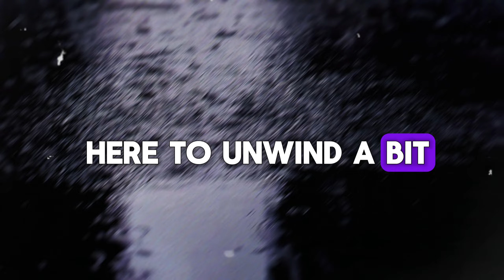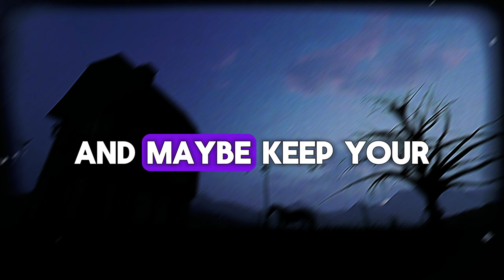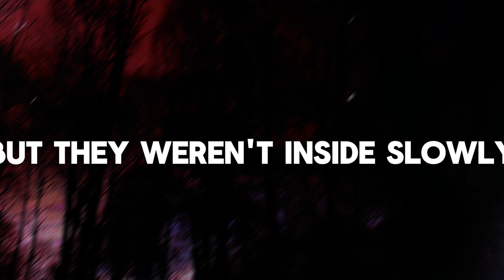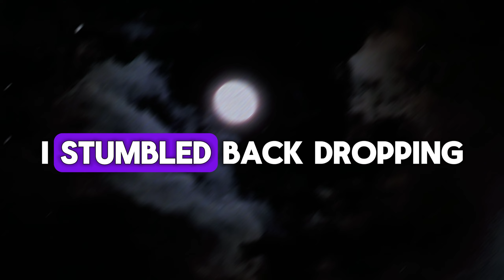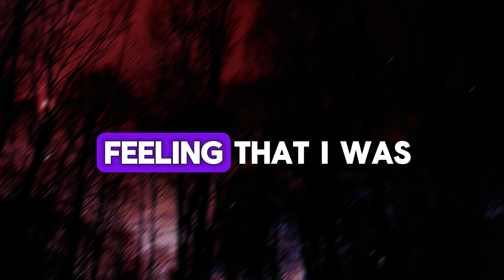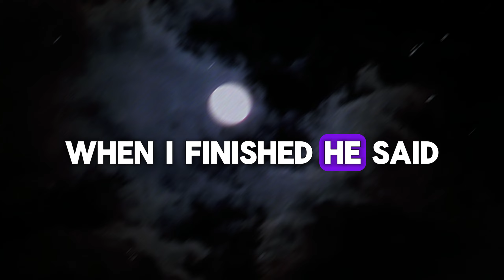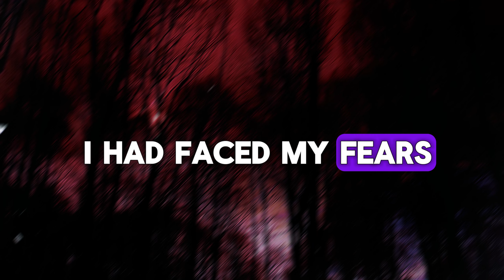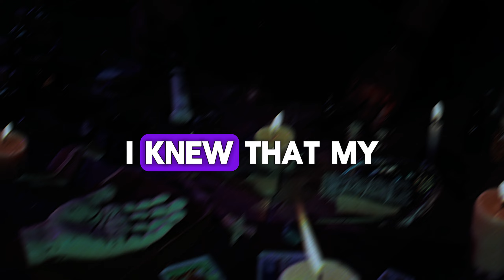When I saw their COMPLETELY black eyes, I knew... | Horror Story Audio Book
It started as a normal evening. I was in my car, filling out a check in the dimly lit parking lot next to the movie theater. Suddenly, two young boys appeared at my window, asking for a ride home to get money they had forgotten for the movie. As they spoke, an unexplainable fear washed over me. Then I saw their eyes—completely black, like endless voids. The moment I saw their eyes, I knew... Despite their desperate pleas, I couldn't shake the overwhelming dread and refused. I sped off, leaving them standing alone on that deserted street. What were they? Join me as I recount this spine-chilling encounter with the Black-Eyed Children, a story that still haunts me to this day. Are you brave enough to listen?